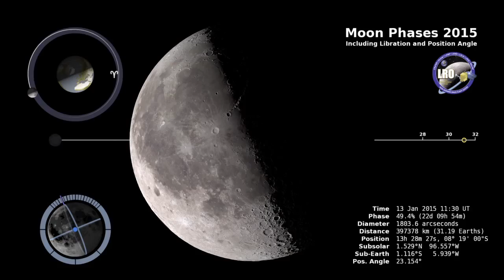Incredible View of the Dark Side of the Moon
Watch a NASA animation of how the moon looks on the side never visible from Earth.  Video by NASA